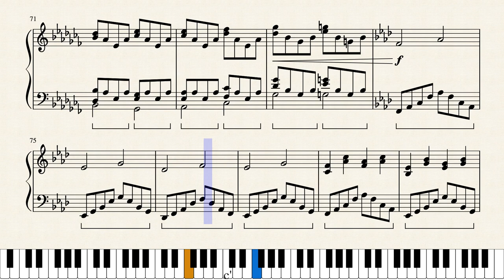Melodia del sangue: una dea della morte versione piano